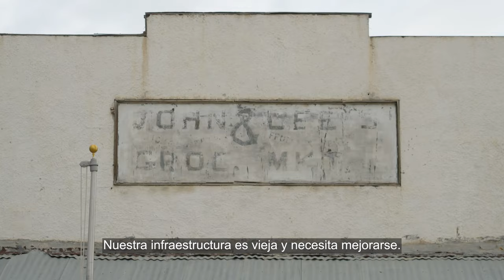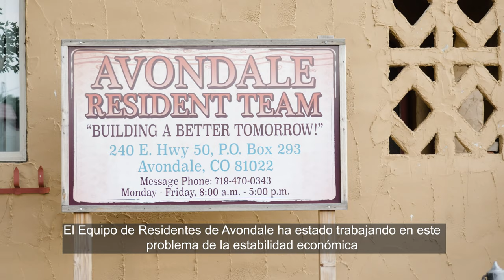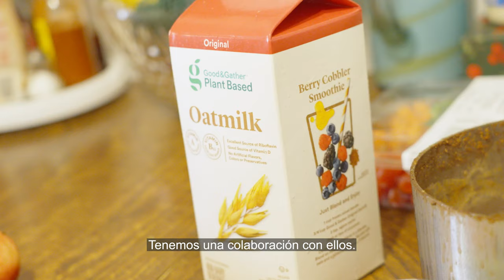Fase de culminación de las Colaboraciones comunitarias: Avondale, Colo. (con subtí tulos en español)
La estrategia de fondos de Colaboraciones comunitarias de The Colorado Trust operó de 2014 a 2022. El elemento central de este esfuerzo fue la creencia de que, para aumentar la salud y el bienestar, las personas más afectadas por los desafíos deben desempeñar un papel líder para decidir cómo abordarlos. Después de decidir que la estrategia concluyera en 2022, para apoyar a los equipos comunitarios participantes en la creación de un legado duradero de servicio a sus vecinos y familias, The Colorado Trust se comprometió a distribuir más de $6 millones para culminar la estrategia en 2022 y 2023. Durante laFase de culminación, el personal de The Colorado Trust trabajó con los integrantes de las comunidades para proporcionar fondos únicos a organizaciones beneficiarias con el objetivo de reducir las desigualdades de salud en sus comunidades. Este video destaca la comunidad de y un beneficiario en Avondale, Colorado.